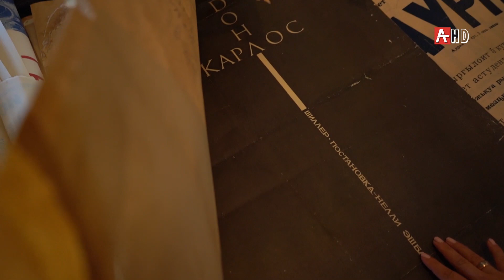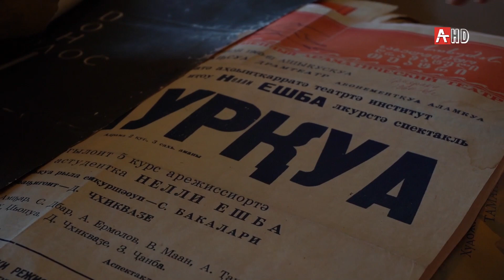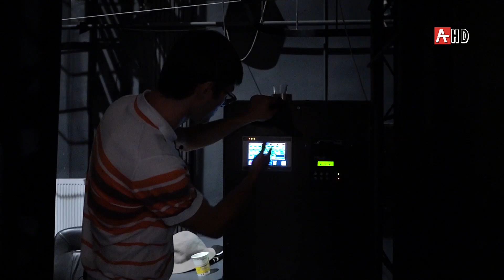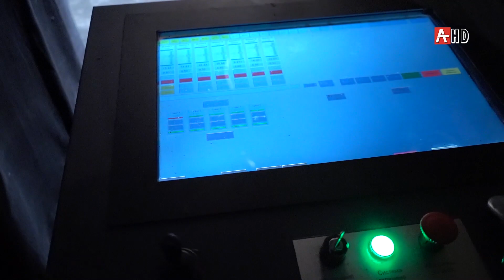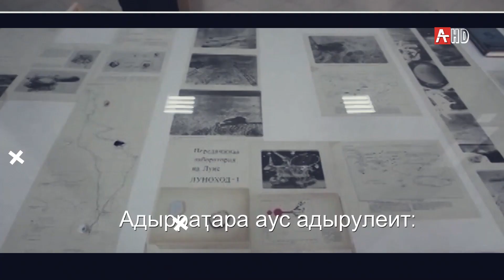Инициатива (Аҧшьгара) Арифа Қапба 02.07.2020